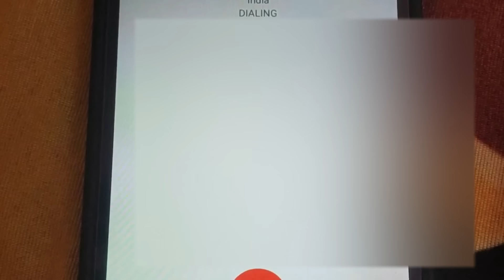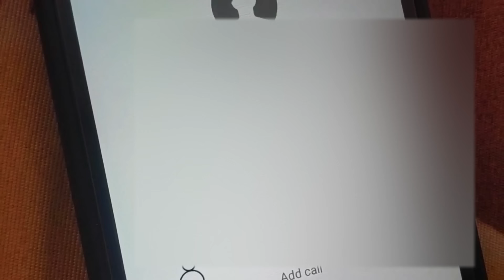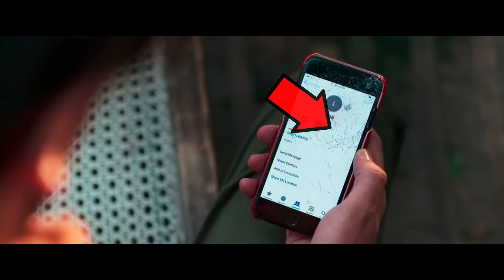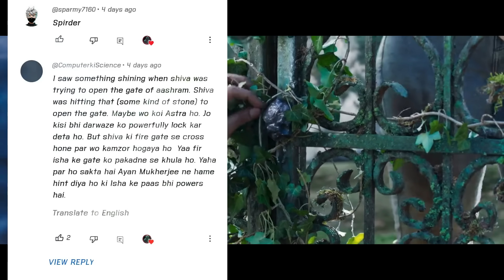i watched Brahmāstra: Part One – Shiva- in 0.25x speed and here's what i found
[IN THIS VIDEO]👇👇
PART 1 is already uploaded. In this video I am telling you some important details that i noticed when i watched Brahmāstra: Part One – Shiva in 0.25x speed. Hope you got to know something new through this video

[HIDDEN DETAILS]

[MY SETUP]
mic-
laptop-
mic filter-
[CREDIT'S]
disney plus hotstar

i watched Brahmāstra: Part One – Shiva- in 0.25x speed and here's what i foundi watched Brahmāstra: Part One – Shiva- in 0.25x speed and here's what i foundi watched Brahmāstra: Part One – Shiva- in 0.25x speed and here's what i found

pj explained
comicverse

keep support : keep smile